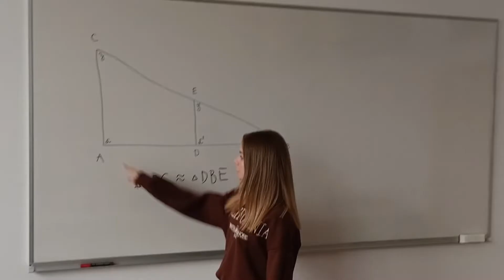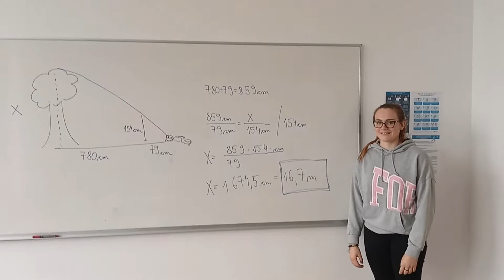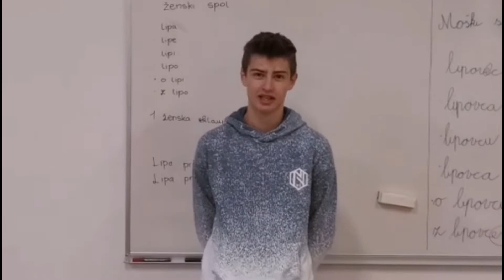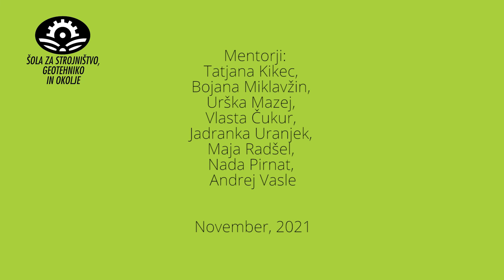Medpredmetni projekt Okoljevarstvenih tehnikov »Za vas in nas posadimo drevo«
V torek, 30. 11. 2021, je bil za dijake prvega letnika programa Okoljevarstveni tehnik Šole za strojništvo, geotehniko in okolje poseben dan. Okoljevarstveni gaj ob Velenjskem jezeru je dan prej pobelil sneg, vendar prvošolcev to ni odvrnilo od namere, da posadijo svoje drevo kot že 12 generacij dijakov pred njimi. V prekrasnem sončnem dopoldnevu so vzeli v roke lopate in krampe in lipovec je bil hitro v družbi 16 dreves.
Letošnji projekt »Za vas in nas posadimo drevo« je potekal malo drugače kot v preteklih letih. Zaradi že znanih zdravstvenih razmer nismo organizirali prireditve. So pa dijaki pri pouku splošnih in strokovnih modulov raziskovali različne vidike lipovca. In odkrili so veliko zanimivega. Ponekod so pripravili plakate, drugje risbe, posneli so kar nekaj prispevkov in tako je nastal kratek filmček, ki ga bomo pokazali vsem učiteljem, dijakom naše šole, staršem, poslovnim partnerjem in še komu. Namen projekta tako ostaja enak – povezovanje dijakov in širjenje okoljevarstvenega duha.
Želimo si, da bi posajeni lipovec pognal močne korenine. Prav tako bomo tudi učitelji Šole za strojništvo, geotehniko in okolje pomagali dijakom, da se dobro ukoreninijo in pripravljeni za življenje samostojno rastejo v osebni in poklicni karieri.

Maja Radšel
Šola za geotehniko, strojništvo in okolje
Šolski center Velenje